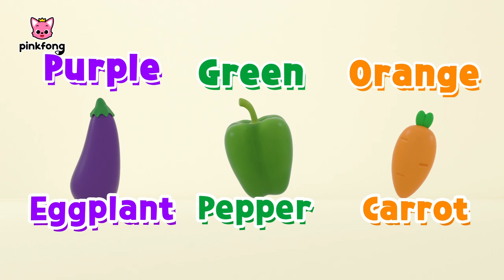[MIX] Learn colors with bouncy balls and more! | + Compilation | Colors for kids | Hogi & Pinkfong